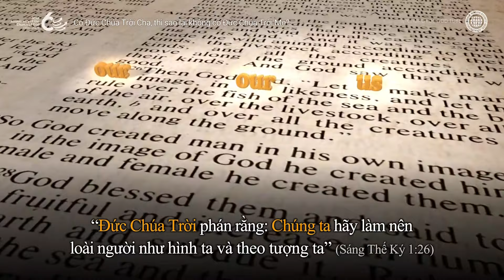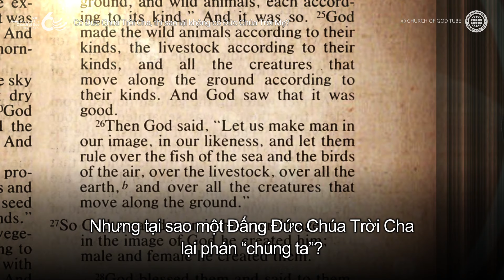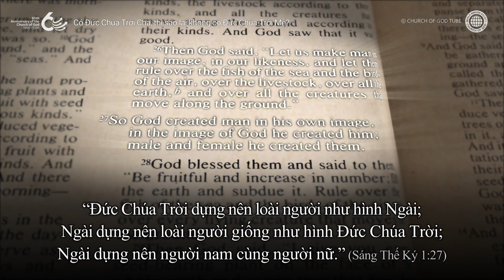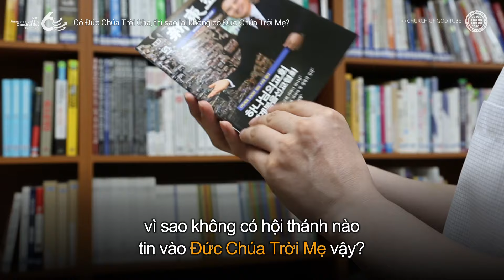Có Đức Chúa Trời Cha, thì sao lại không có Đức Chúa Trời Mẹ?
Các học giả Kinh Thánh chủ trương rằng
“Chúng ta” trong Sáng Thế Ký chỉ ra Đức Chúa Trời Ba Ngôi”,
nhưng chủ trương này là cách giải nghĩa bắt nguồn từ
sự thiếu hiểu biết của họ về Ba Vị Thánh nhất thể,
là một lẽ thật cơ bản của Cơ Đốc giáo.
Sự tồn tại của người nam và người nữ được dựng nên
theo như hình Đức Chúa Trời làm chứng về
sự tồn tại của Đức Chúa Trời Cha và Đức Chúa Trời Mẹ.

Hội Thánh của Đức Chúa Trời
Hiệp Hội Truyền Giáo Tin Lành Thế Giới tin vào Đức Chúa Trời Mẹ,
Đấng đã xuất hiện trong xác thịt vào thời đại này
theo lời tiên tri của Kinh Thánh và ban sự sống đời đời cho nhân loại.

Sáng Thế Ký 1:26-27
“Đức Chúa Trời phán rằng: Chúng ta hãy làm nên loài người như hình ta
và theo tượng ta… Đức Chúa Trời dựng nên loài người như hình Ngài;
Ngài dựng nên loài người giống như hình Đức Chúa Trời;
Ngài dựng nên người nam cùng người nữ.”